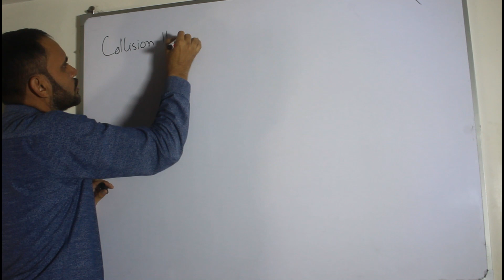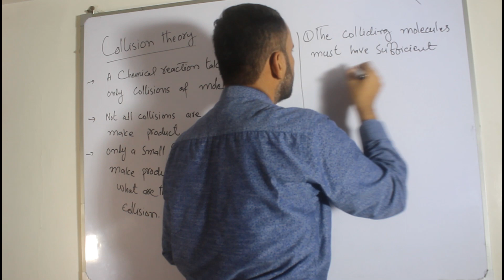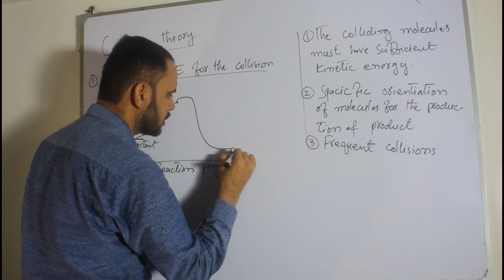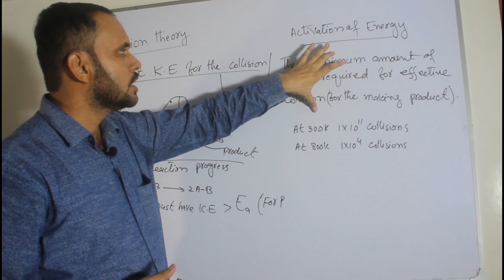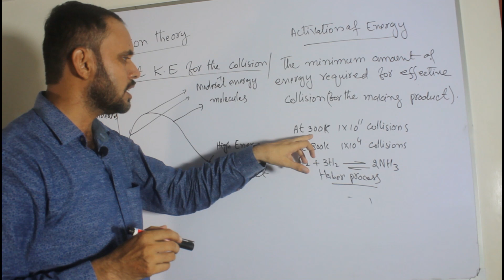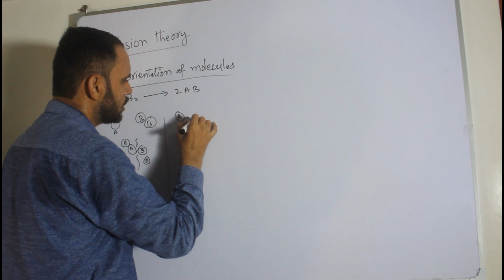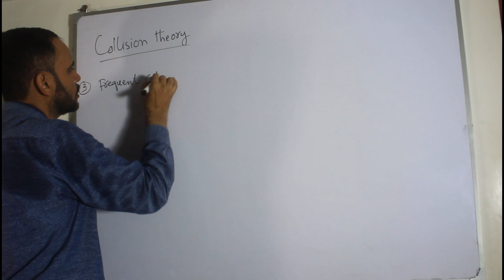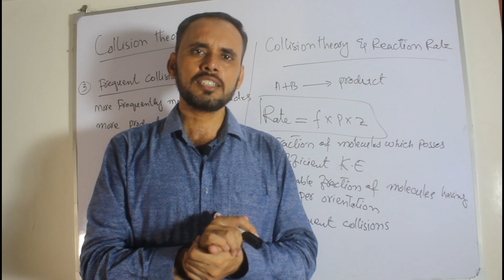Chemical Kinetics 11 | Collision Theory | Muhammad Zishan Haider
In this video Lecture of chemical kinetics tells about how chemical reactions occur due to collision between reactant molecules .Also explaining various factors responsible  for occurrence of effective collision.
How Kinetic energy effects on the collision of molecules for the formation of product. How orientation effect the reaction rate and frequent collision concept related to collision theory.